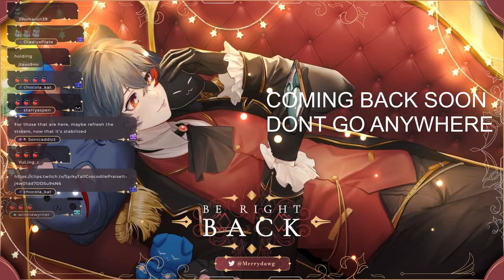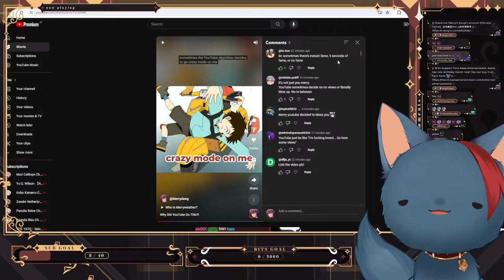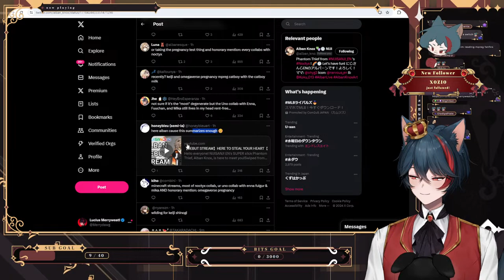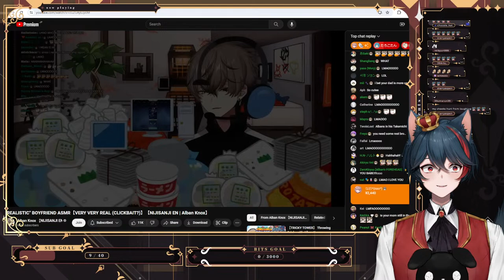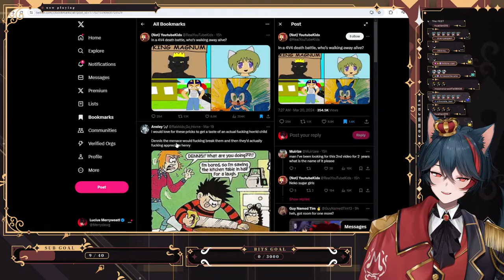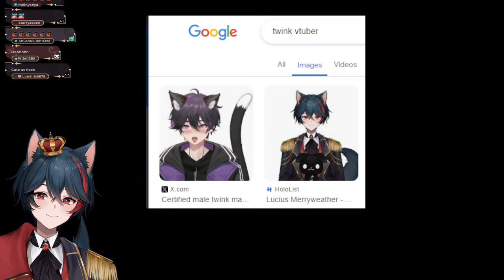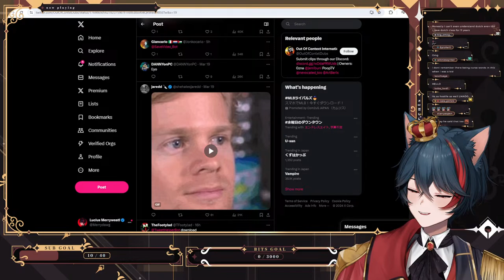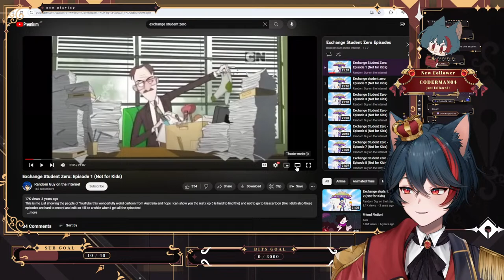【TRICKY TOWER】 Throwing Bricks with Alban Knox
Before chatting, please read the rules below!

Thumbnail Art by Monomogi

˗ˏˋ ✩ ˎˊ˗ Rules ˗ˏˋ ✩ ˎˊ˗

1. Merry can speak Danish and English fluently. However, please use mainly English in chat so that Mods and other viewers can understand and respond.
2. Be comfy and respectful to all. Harassment, discrimination, doxxing, drama, trauma dumping, sad posting etc. will not be tolerated.
3. Do not mention politics and other controversial topics.
4. Stay on topic and don't post disruptively. (This includes announcing your current time without Merry asking about it first.)
5. Do not mention other vtubers, including self-promotion, out of context of the stream.
6. Mild backseating is allowed, no spoilers.
7. Do not spam messages, troll or barrage merry with random questions.
8. Be mindful of your attitude towards Merry. Don't be demanding.
9. Moderators have the authority to Ban/Timeout at their discretion.

˗ˏˋ ✩ ˎˊ˗ Credits ˗ˏˋ ✩ ˎˊ˗

Live2D Art: Yuniiho
Live2D Rig: 2wintails
Additional Outfits: Drakont